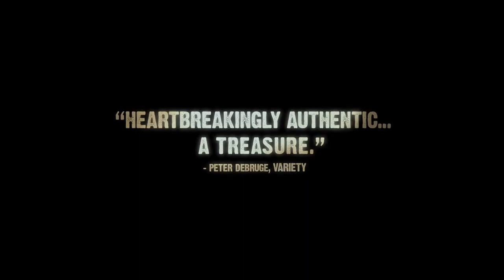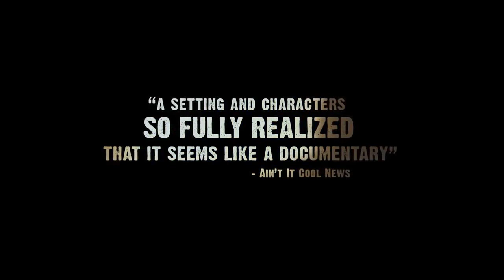Beneath The Harvest Sky Trailer (2014)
Beneath The Harvest Sky Trailer for the drama directed by Aron Gaudet, Gita Pullapilly and starring Emory Cohen, Callan McAuliffe, Aidan Gillen.

Beneath the Harvest Sky tells the story of Casper and Dominic - two best friends that are fiercely loyal to one another, as they come of age in a small farming town in Maine. During harvest break, Casper is drawn into smuggling drugs across the Canadian border with his outlaw father, Clayton. Meanwhile, Dominic works his final potato harvest, hoping to earn the money he needs to buy a car and take them away towards a better future. But with Casper's life unraveling before their eyes, their friendship and loyalty are put to the test as they are forced to mature and make very adult decisions that will forever alter the course of their lives.

Release Date: April 2014
Directors: Aron Gaudet & Gita Pullapilly
Cast: Emory Cohen, Callan McAuliffe, Aidan Gillen
Genre: Drama
Country: USA